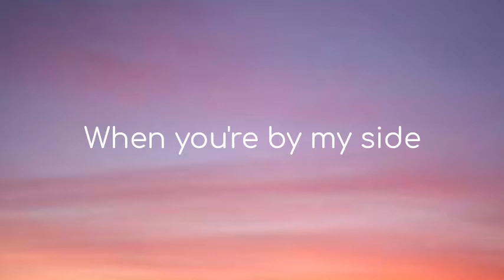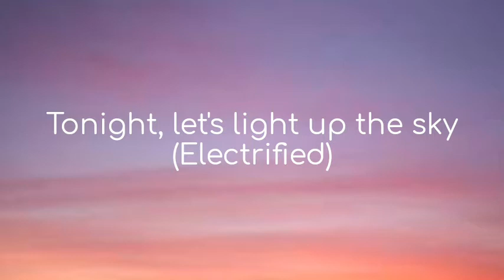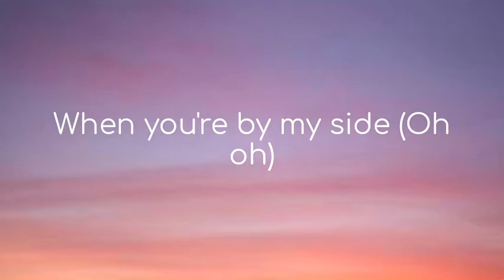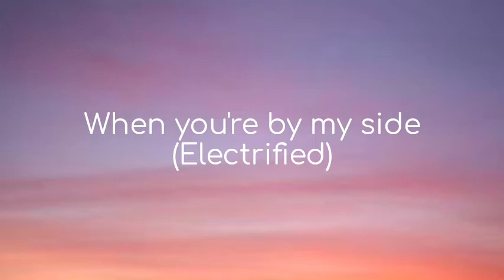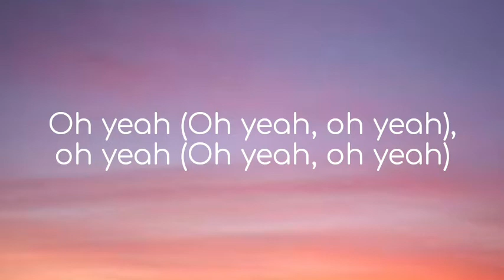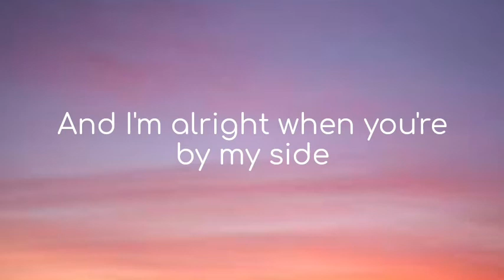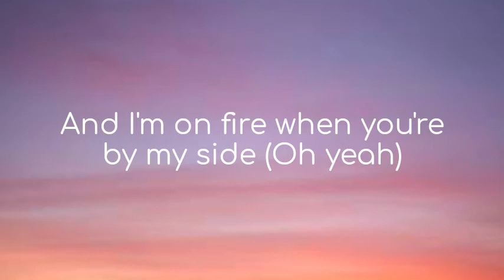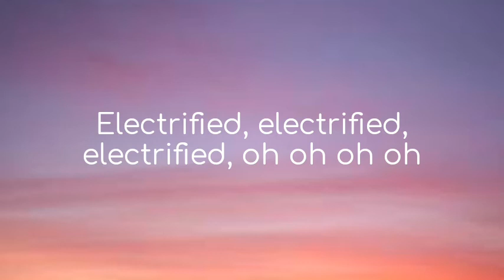Lost frequencies - Electrified ( lyrics) ft Kye Sones